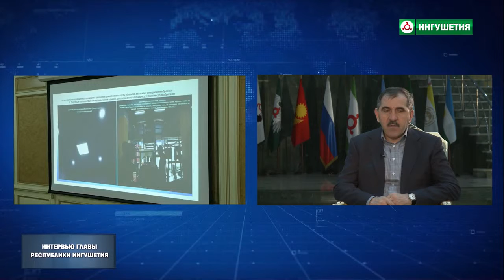Глава Ингушетии в эфире НТРК рассказал о самых главных событиях жизни региона за неделю.